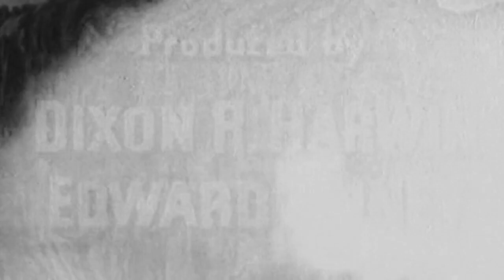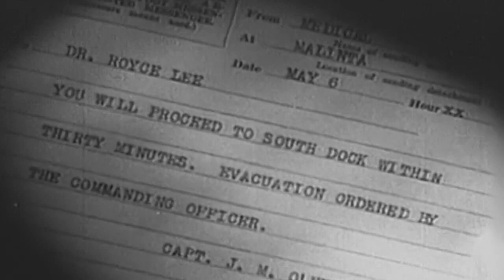Corregidor 1943 Free Movies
A doctor and his staff in a hospital on the Philippine island of Corregidor shortly after the Japanese attack on Pearl Harbor try to treat the sick, injured and wounded as American and Filipino troops desperately try to beat back a ferocious Japanese attack.